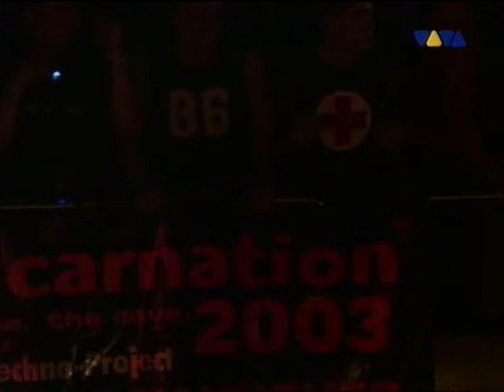Loveparade 2003 - Roger Sanchez.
Love Rules